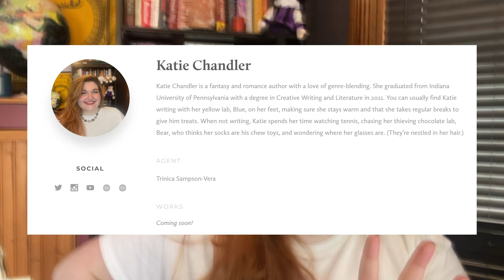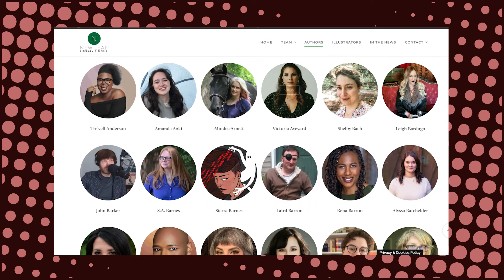I signed with a literary agent! 🥳✨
IT'S OFFICIAL, FRIENDS! WE DID IT. We're out of the trenches!! I have a literary agent! here is the abbreviated story from October to now. if you were ever wondering, "what the f*ck is she doing rewriting cruel summer to be sapphic?" Now you'll know!!

be friends with me on NaNo!

made by moi ♥

Support black content creators on YouTube. Every day.
Here are just a few (you may or may not have seen) ~